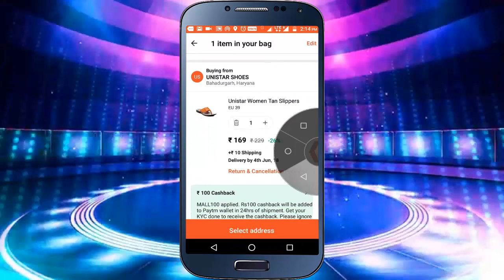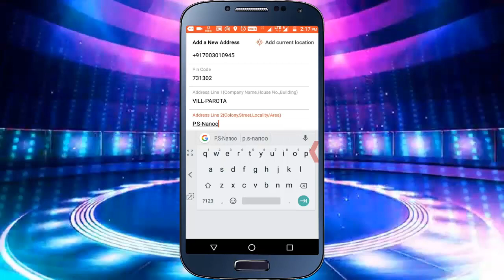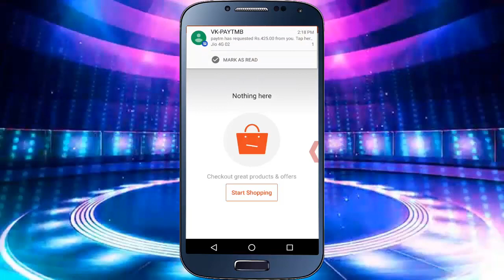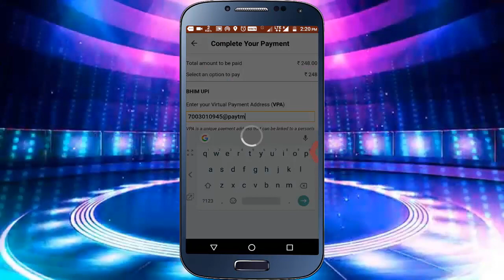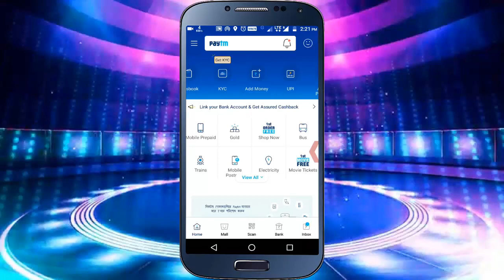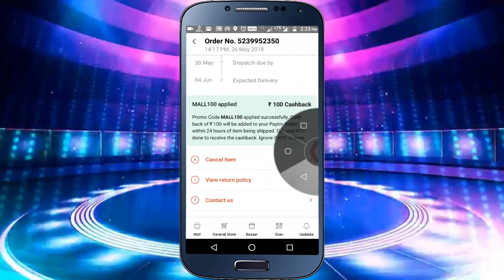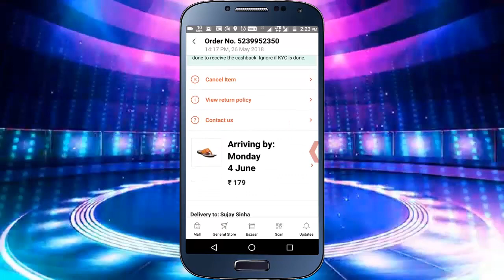How to apply FIRSTTIMELUCKY unlimited Times in One Paytm account | Apply All promocodes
FIRSTTIMELUCKY unlimited Times in One Paytm account Apply All Promocodes in One Account.
Promocodes To Apply:-1:)MALL100
                                          2;)ONCEAMONTH
                                          3:)FIRSTTIMELUCKY
This is a loot offer comming from trusted source Paytm
under this offer you got big discount on purchases made through paytm mall.

get 5 products free from paytm,
apply all promocodes in one account,
new paytm offers,paytm mall offers,
get free products from paytm,
how to get unlimited free products from paytm,
paytm new users promocodes,
paytm old user promocodes,onceamonth,
mall100
,flash100,
firsttimelucky,
free recharge from paytm,
new cashback offers from paytm,
best online offers 2018

বন্ধুরা Please আমার Channel টি Support করবেন এবং যতটা পারবেন Share করবেন Facebook ও whatsapp group এ ।